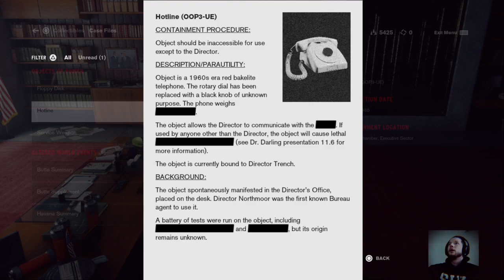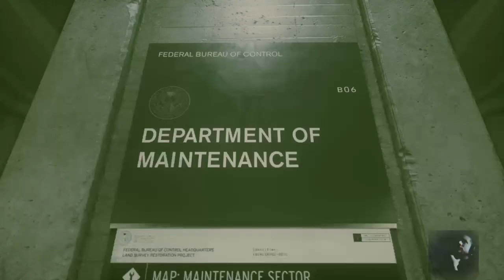CONTROL - 7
Control läpipeluu PS4:llä.